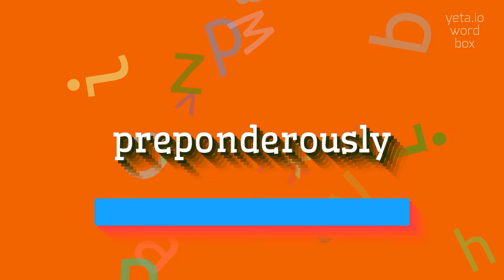How to say "preponderously"! (High Quality Voices)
Watch in this video how to say and pronounce "preponderously"!